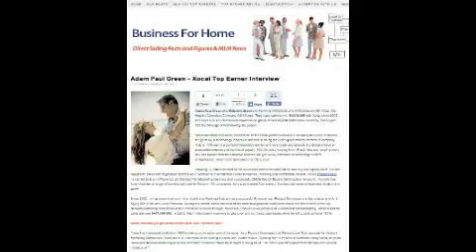Charleston West Virginia Xocai Top MLM Wants New Xophoria Leaders MXI Corp